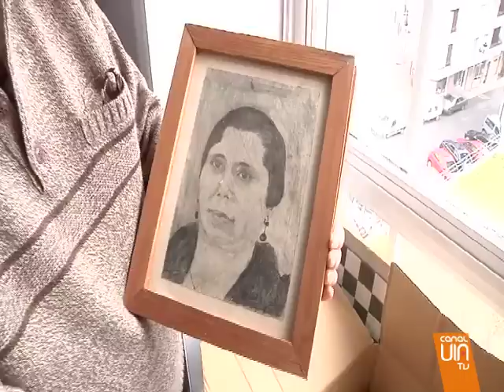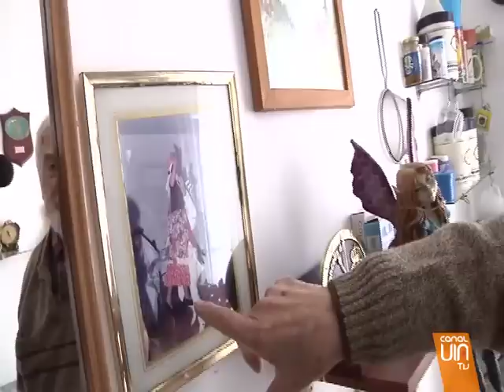El hombre más longevo de Ponteareas tiene 105 años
Vamos a conocer a un hombre que, a pesar de su edad, desprende vitalidad... Se llama Antonio Arenosa... y acaba de cumplir 105 años. Es el hombre más longevo de Ponteareas... aunque nada lo diría viéndole físicamente.